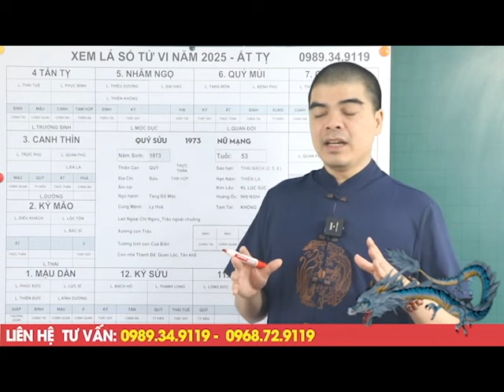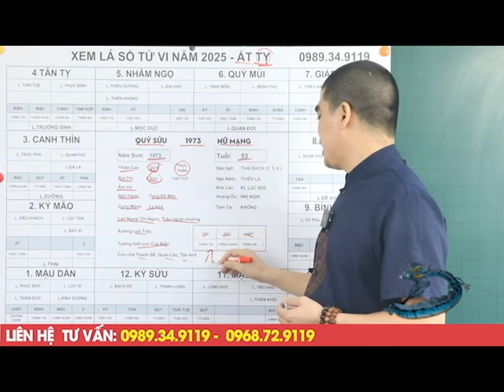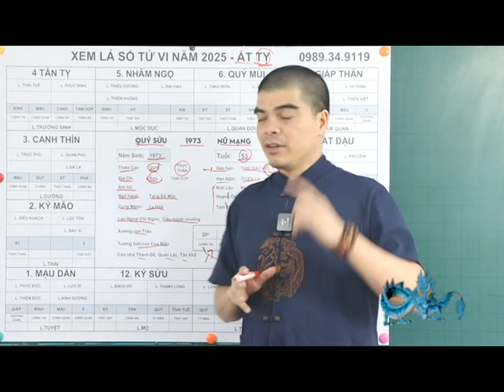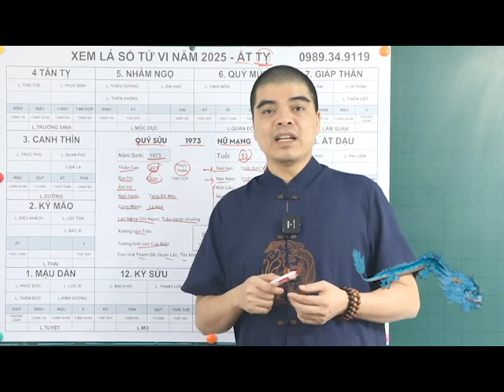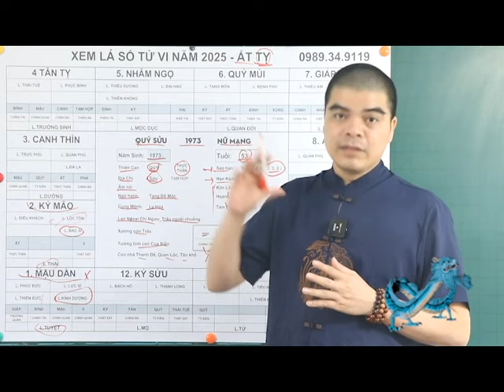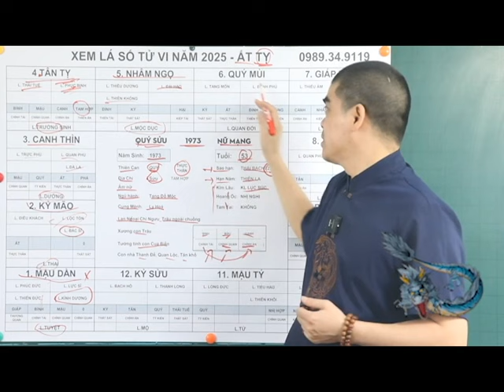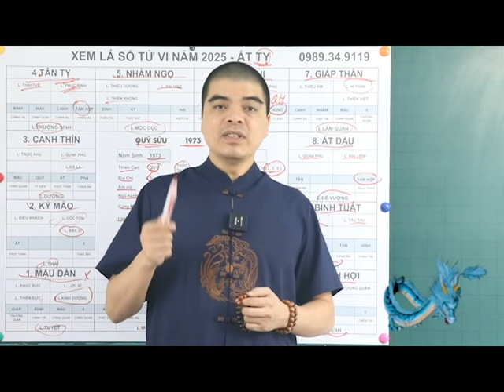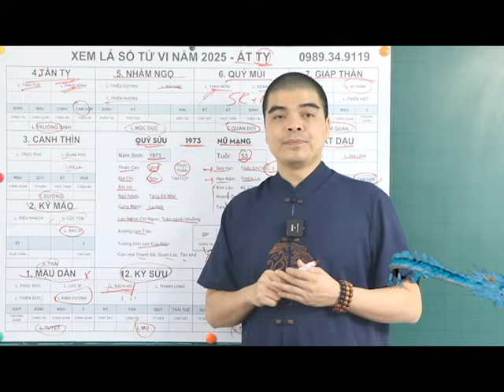Tử Vi Tuổi Quý Sửu 1973 Nữ Mạng Năm 2025, ĐỔI ĐỜI NHƯ VŨ BÃO, TIỀN NHIỀU TIÊU 7 ĐỜI KHÔNG HẾT